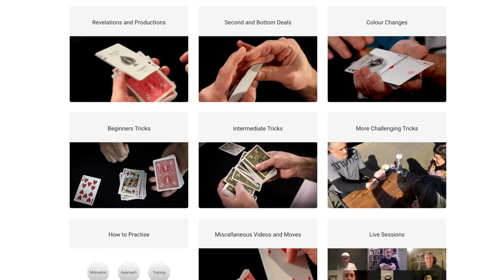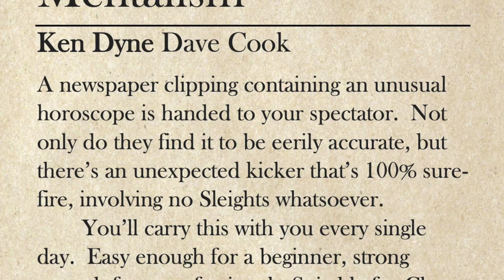Outlook Dave Cook and Ken Dyne Review.